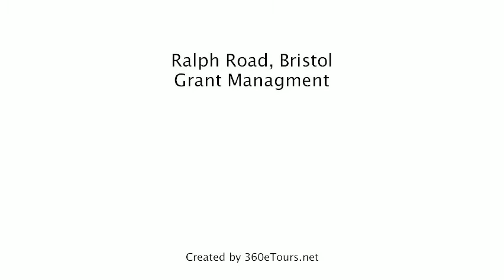Flat To Rent in Ralph Road, Bristol, Grant Management, a 360eTours.net tour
STUNNING PROERTY IN POPULAR ASHLEY DOWN. JUST RENOVATED THROUGHOUT TO VERY HIGH STANDARD.

Renovated throughout and with high  spec kitchen, bathroom and furnishings. Spacious bedrooms and good sized lounge. Dishwasher, washer dryer and power shower all included.

Grant Management is an ARLA registered agent with 24hour emergency service.

Both Bristol and UWE are in easy reach. Excellent transport links to the city centre and surrounding areas. Locally a range of shops, restaurants etc.